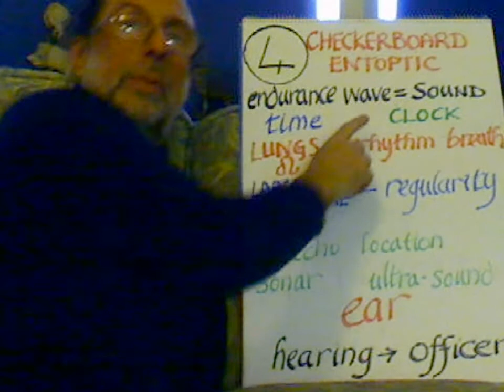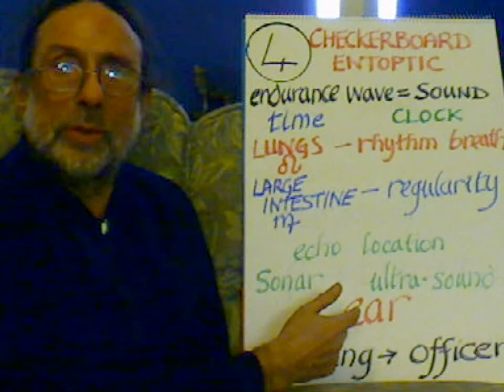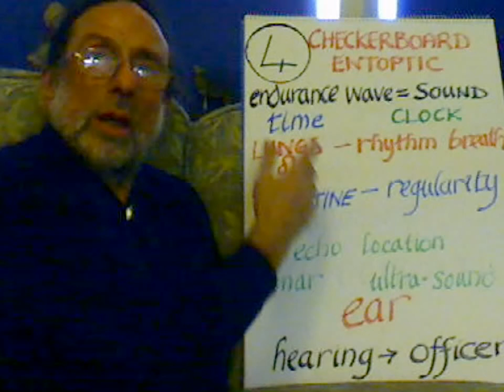Checkerboard Entoptic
time, and sound